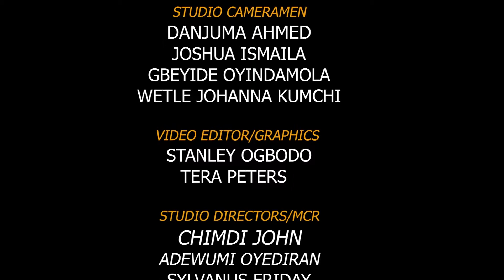FEMININE SCOPE ASOTV | WOMEN IN POLITICS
Hello and Welcome to another episode of Feminine scope with Tera,I am Amanda Ezekwe.